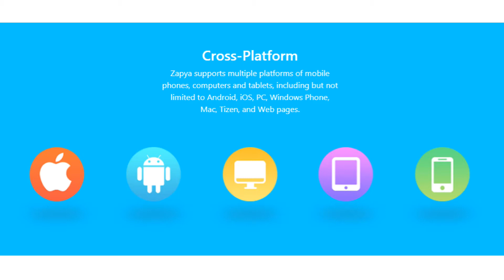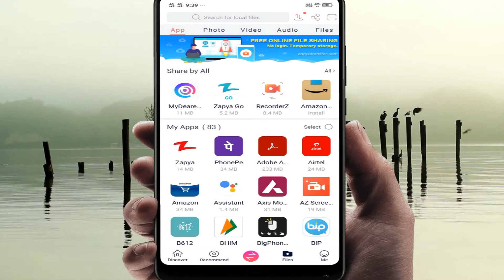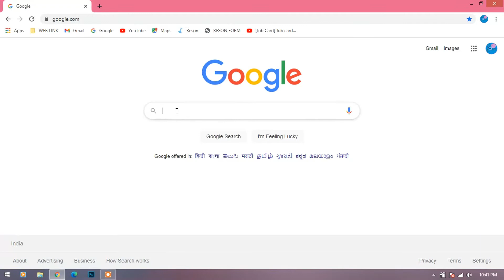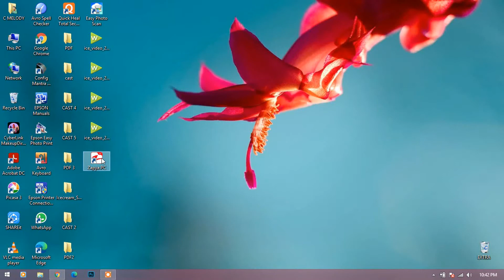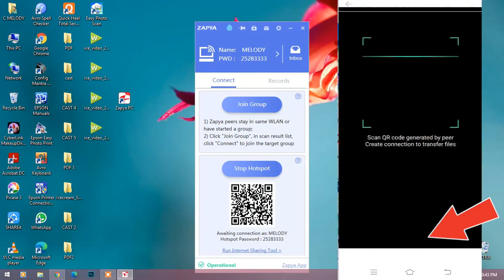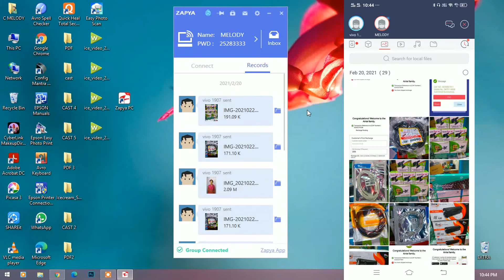Mobile to pc data transfer via wifi | Best app 2021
Today I will show you how to easily transfer data from mobile to computer.
Keep watching the video till the end, I hope you like it.

  COMPUTER MELODY
Hi guys my channel computer melody is a best
HINDI technical channel for develop your
and you get the new video update also like
and share for my better performance.

feem for pc

transfer files from pc to android wifi without app

transfer files from android to pc wifi

wifi file transfer